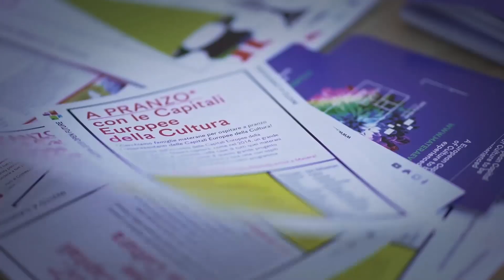2019 Chiamata alle arti - 40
Torniamo a parlare dei laboratori di Lumen Social Light.
In questa puntata vi raccontiamo come l'associazione MOM - Mamme materane all’opera e la sezione scout CNGEI di Matera hanno preso parte alla costruzione delle borse luminose.

Conduttore Giulio Traietta - Riprese e montaggio Emanuele Taccardi.